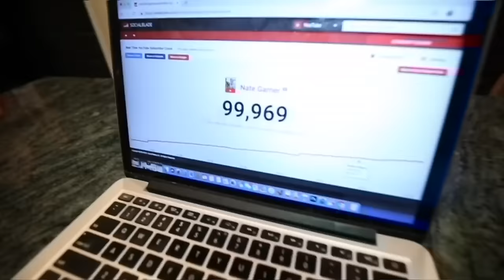I LOST MY MEMORY PRANK ON BOYFRIEND! **HE CRIES**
Karissa got me back and lost her memory…. I freaked out.

**UNDER CONSTRUCTION!! COMING SOON!**

If you see this dm me “IDK WHO YOU ARE!” on insta/twitter and I’ll dm you back lol